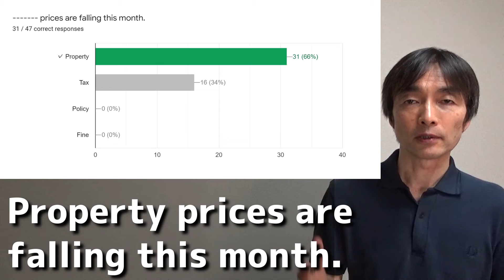TOEIC Intermediate Week 9 20210614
TOEIC Intermediate Week 9の講義動画です（20210620差し替え）。